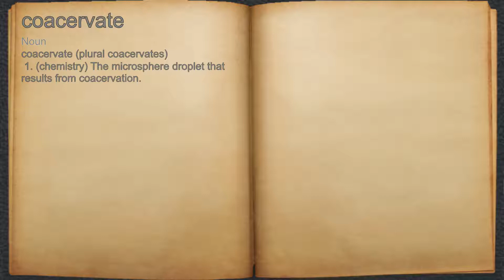What does coacervate mean?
A spoken definition of coacervate.

Intro Sound:
Typewriter - Tamskp